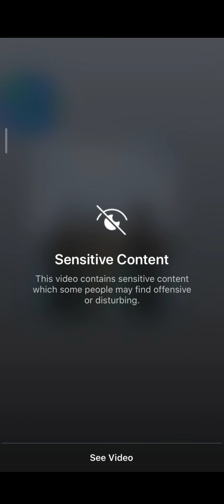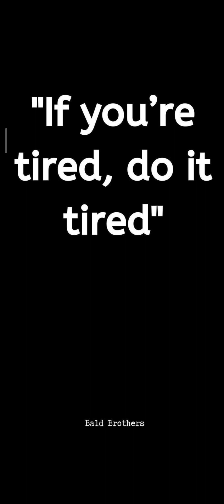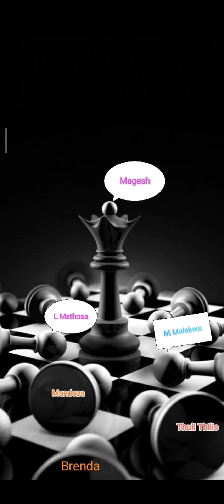Thuli Thilis ft Magesh - Hambhobatshela [re - made] [Out of this ]